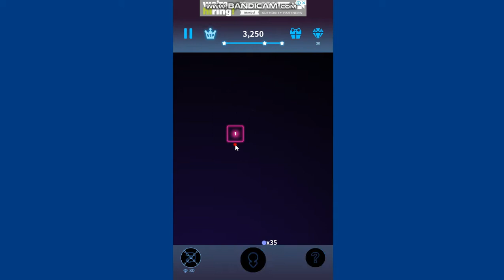Bricks Breaker Neon 9 Gameplay Level 1 to 10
Bricks Breaker Neon 9 Gameplay,